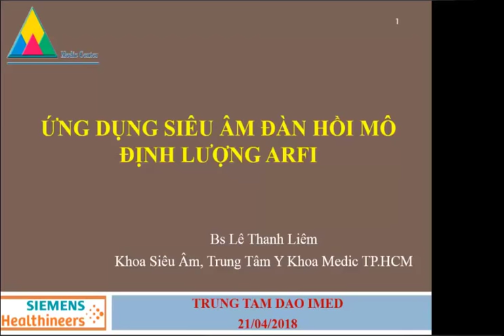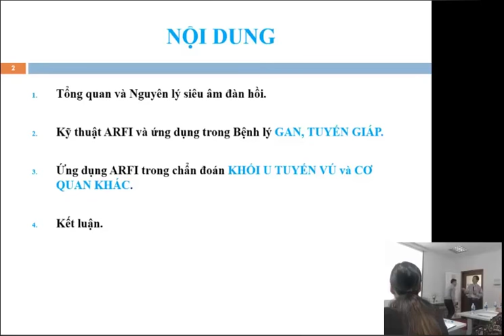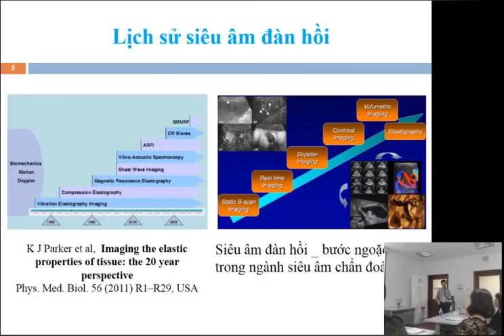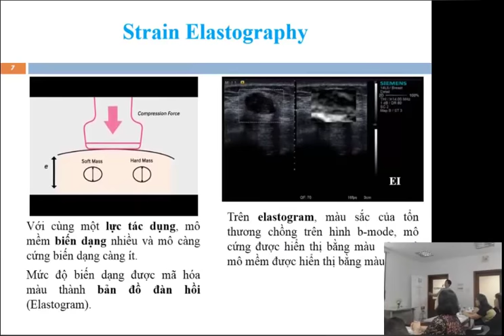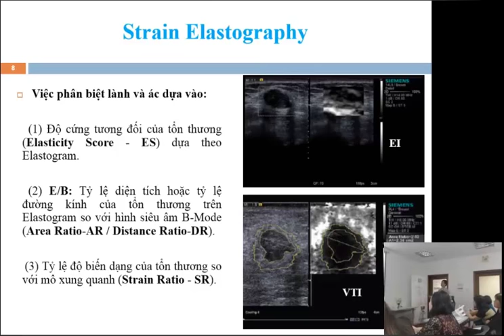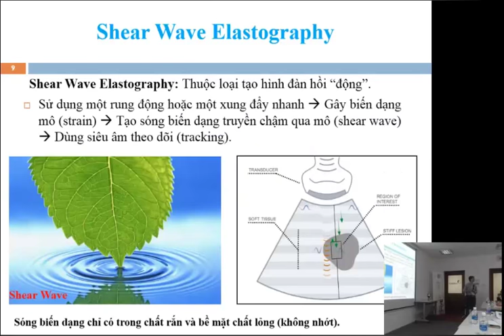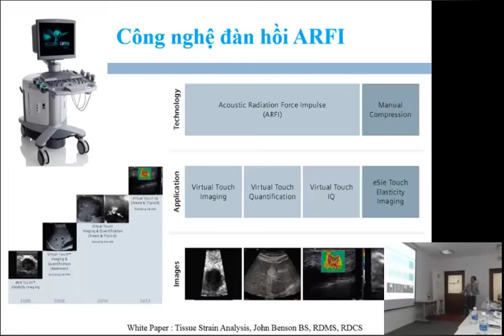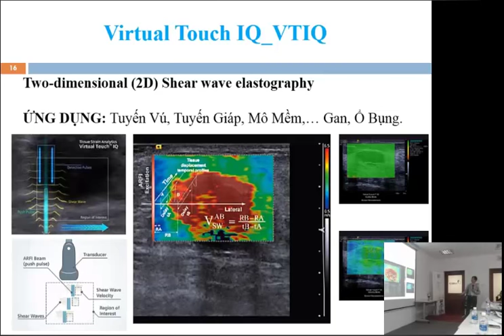ỨNG DỤNG SIÊU ÂM ĐÀN HỒI MÔ ĐỊNH LƯỢNG ARFI (Bs Lê Thanh Liêm)